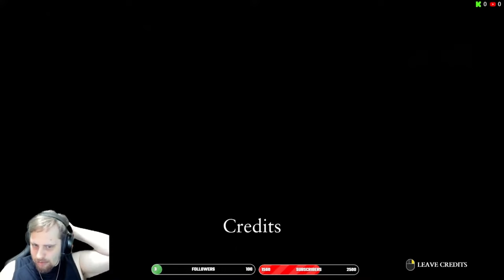He Must Die By His Own Sword || Ryse Son of Rome Final Episode - Legendary Difficulty